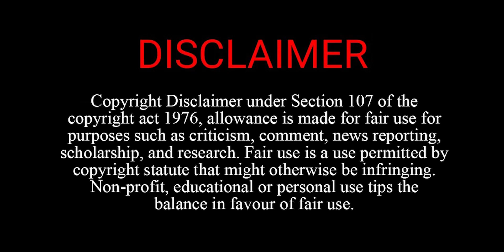Harda Factory Blast Inside Story : जानिए कौन है दर्दनाक तबाही का ज़िम्मेदार ? | Crime Story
6 फरवरी, दिन था मंगलवार का। रोज़ की तरह आज भी हरदा की पटाखा फैक्टरी में लोग अनहोनी से अंजान काम कर रहे थे। कुछ कर्मचारी महिलाए अपने बच्चों को भी साथ लाइ थी। फ़िज़ा में बारूद में महक थी, जो पालक झपकते ही तबाही में बदल गई। आसमान को छूती हुई आग की लपटों ने कई मासूमों को अपने आगोश में ले लिया। आस-पास के घर की दीवारें तिनकों की तरह हवा में उड़ने लगी। चरों ओर बस मौत का मंजर बन गया। लेकिन तबाही का ज़िम्मेदार कौन है ? किसकी लापरवाही और गलती से 6 फरवरी को पूरा हरदा दहल उठा आइये विस्तार से जानते हैं।